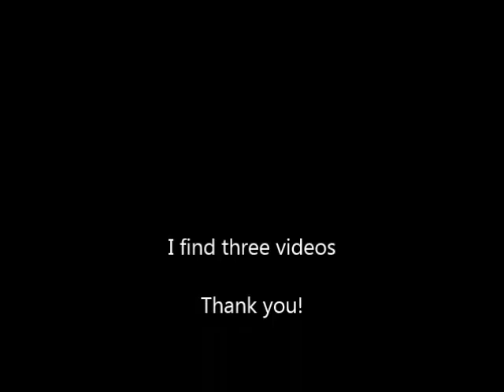Guianan cock of the rock videos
Το όμορφο αυτό πτηνό έχει αγαπήσει χιλιάδες Αμερικάνους!